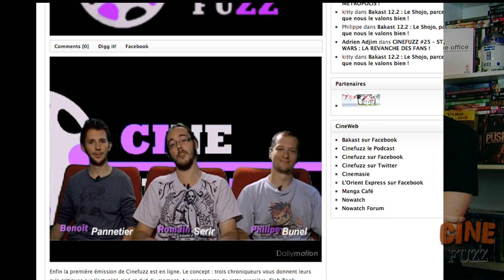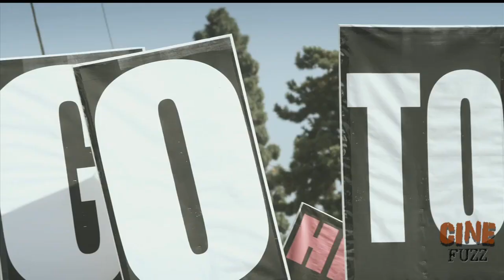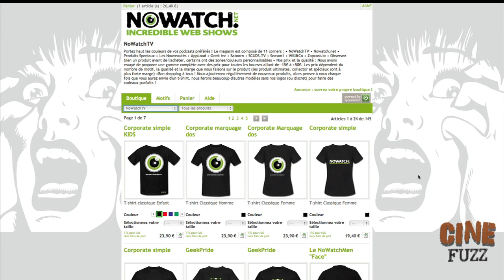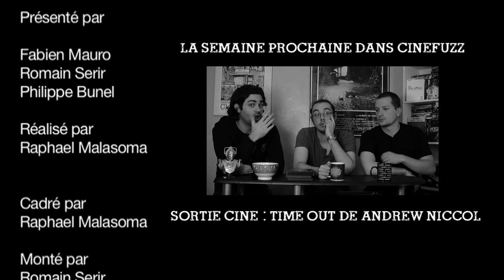CINEFUZZ #29 - DVD IMPORT - RED STATE ET BATMAN YEAR ONE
Après avoir chroniqué le film culte Metropolis la semaine dernière, Cinefuzz fait cette semaine dans la nouveauté ! Tout d'abord en vous présentant son nouveau décor (définitif ?) pour cette saison 3 (le vidéo club Clerks étant pour le moment mis en stand by peut-être pour de futurs projets ...). Mais aussi avec l'arrivée d'une nouvelle rubrique « DVD Import » !

Et oui, car à force d'attendre patiemment la sortie de tel ou tel film dans l'hexagone sans trop d'espoir, nos trois chroniqueurs se sont dit qu'il était de temps de venir chercher si ils le pouvaient directement à la source, des films de genre qui méritent le débat. Au programme donc deux inédits dont beaucoup de geeks ont surement déjà entendu parlé, avec le film « d'horreur » Red State par le « podcaster/réalisateur »  Kevin Smith, et le nouveau dessin animé du label DC Comics adapté de l'oeuvre culte de Frank Miller, Batman Year One.

N'hésitez  pas à nous donner vos avis sur l'émission et sur les films chroniqués dans les commentaires en-dessous, sur le forum ou via twitter ! Et nous, on vous retrouve la semaine prochaine pour la sortie en salles du film S-F Time Out de Andrew Niccol.